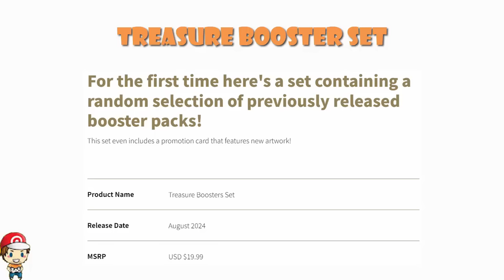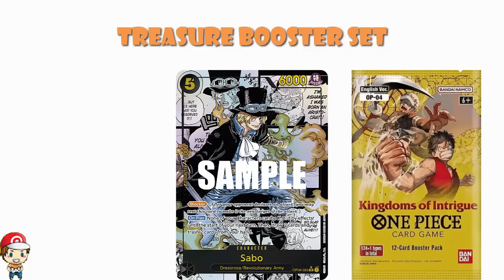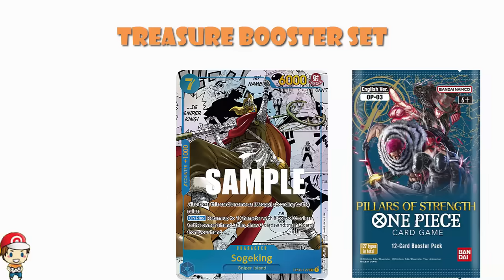1st FIVE Sets Reprinted in New Type of Product! 1st Ever Treasure Booster! (HUGE One Piece TCG News)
We're getting our first ever Treasure Booster and this is a VERY big deal! Come see!